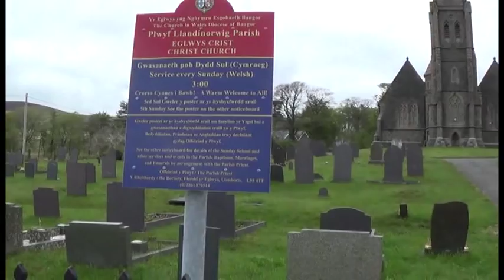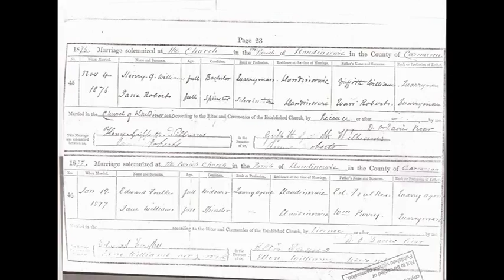Ralph Evans in Wales /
family history
Wales UK to New South Wales in 1870's